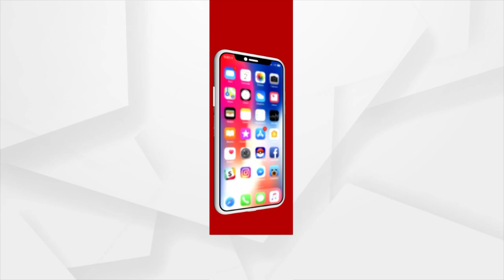ଦୋଷ ଠେଲା ଜଗବ୍ଦେବ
ଭୁଲ କରିଛନ୍ତି, ହେଲେ ଦୋଷ ଗଣମାଧ୍ୟମକୁ ଦେଉଛନ୍ତି । ଦଳରୁ ନିଲମ୍ବିତ ହେଲେ, କହି ବୁଲିଲେ ମୁଁ ବିଜେଡିରେ ଅଛି । ଆଉ ଏବେ ସବୁ ଦୋଷ ଠେଲିଦେଲେ ମିଡିଆ ଉପରେ । ଏ ହେଉଛନ୍ତି ଚିଲିକାର ଦାଗି ପ୍ରଶାନ୍ତ ଜଗବ୍ଦେବ । ମଦ୍ୟପାନ କରି ଗାଡି ମାଡାଇ ଲୋକଙ୍କୁ ଲହୁଲୁହାଣ ହେଲେ । ଦୋଷ ଏବେ ଦେଉଛନ୍ତି ଗଣମାଧ୍ୟମ ଉପରେ ।